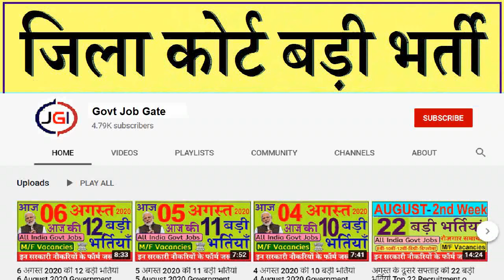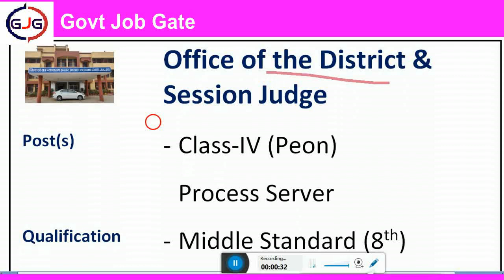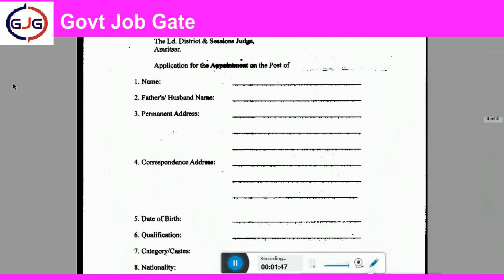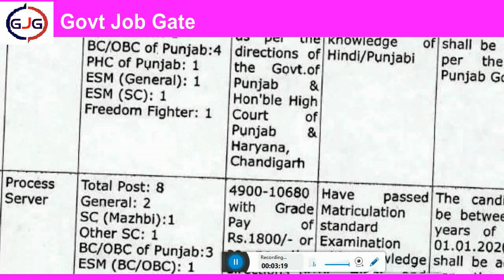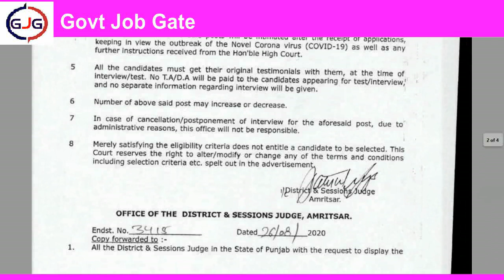जिला कोर्ट में बड़ी भर्ती निकली Latest Government Jobs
जिला कोर्ट में बड़ी भर्ती निकली  Latest Government Jobs Office of the District & Session Judge

Important Link / Notification

नीचे लिंक दिया है हमारी आज की सरकारी नौकरी की बड़ी भर्तियों की वीडियो  जरूर देखें